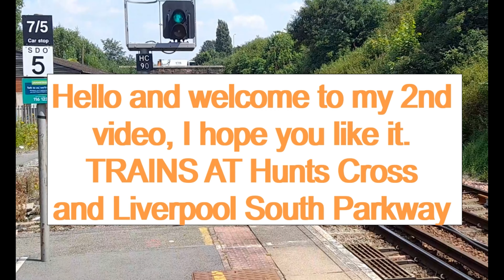Trains at Hunts Cross and Liverpool South Parkway | 777Trains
Welcome to 777Trains, here I do many train videos across the UK and occasionally other countries when I have the chance.

777Trains was named after the new "Triple 7" Merseyrail Trains entering the UK soon as of 2021.

If you need to ask me something please utilise the comments of my videos.

Go to my About Page for more information.